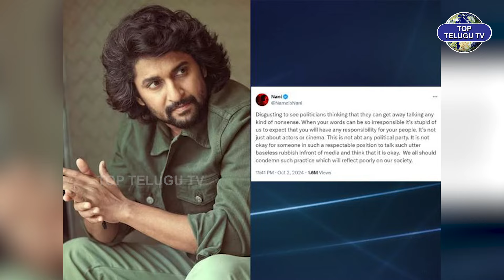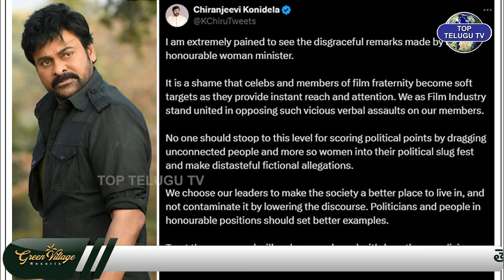ఏకమైన ఇండస్ట్రీ పొలిటీషియన్స్ కి బిగ్ వార్నింగ్..? | Tollywood Industry Big Warning To Konda Sureka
ఏకమైన ఇండస్ట్రీ పొలిటీషియన్స్ కి బిగ్ వార్నింగ్..? | Tollywood Industry Big Warning To Konda Sureka | Top Telugu Tv